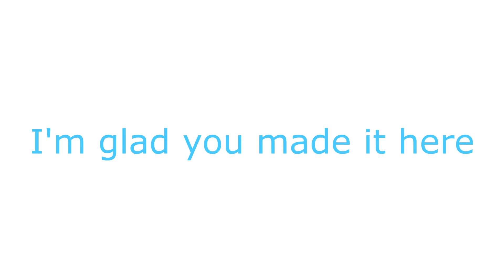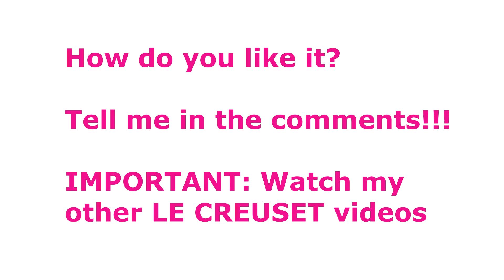QUICK CLEANING IRON CAST Le Creuset Enamel Pots or Pans - DIY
How to clean iron cast pans and pots simple and quick?

How to remove stains from enamel Dutch Oven Pots and Pans?